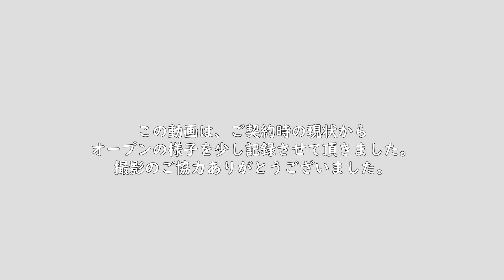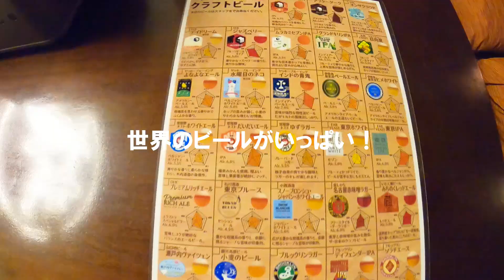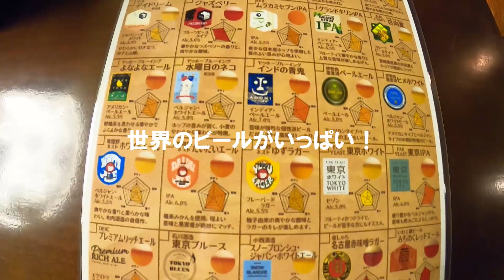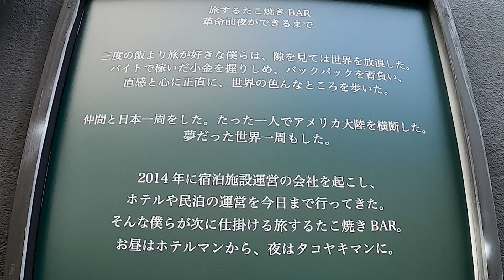旅するたこ焼きBAR 革命前夜 2020年11月20日オープン 居抜き店舗のご内覧からご契約、プレオープンまでの経過を動画にさせて頂きました。オシャレで素敵なたこ焼きBarに是非お越しください♡井尻駅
■店舗情報■2020年11月20日オープン！！
旅するたこ焼きBAR「革命前夜」
福岡市南区井尻5丁目8-24

◎撮影機材◎
GoPro HERO8 Black：

LINEID ： 31853363（お気軽に追加してくださいね）

■E・ZO　FUKUOKA（イーゾ福岡）行ってきました